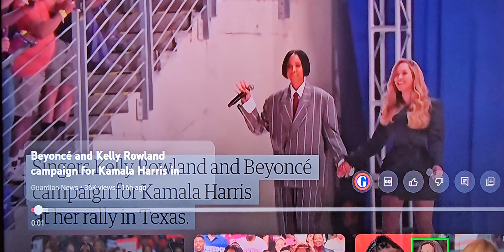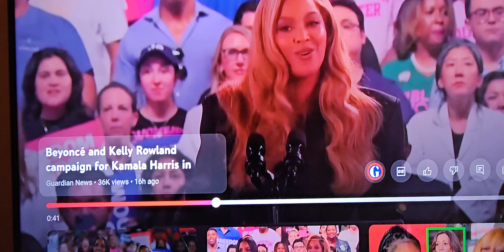kamalaharris pandering to weirdos... kellyrowland wearing a full-blown man suit..